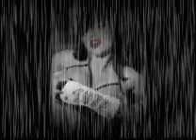Zastonj bogastvo - Deja Mušič